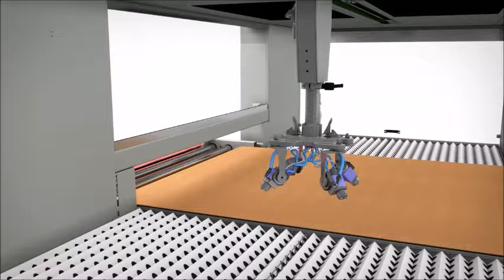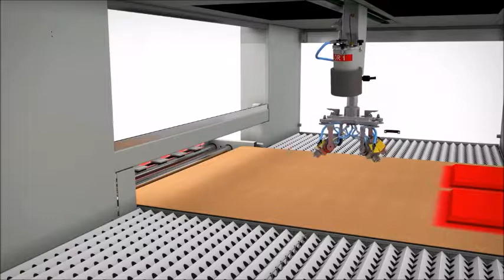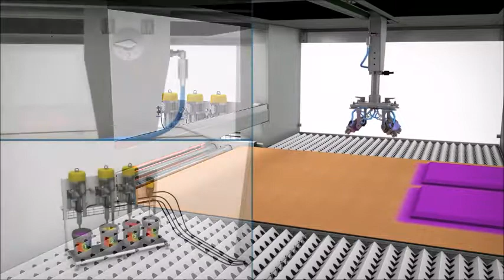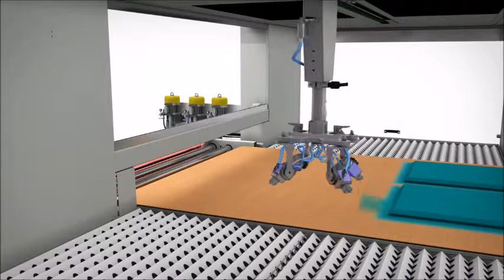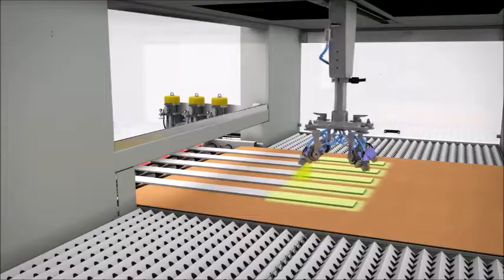Makor START ONE C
Makor Automatic reciprocating spraying machine
START ONE C

Machine suitable for those companies that need to spray small batches with water based or solvent based paints, or glue for veneered components, or PVC. Also for those companies that for the first time, step into the automatic painting process. START ONE offers higher productivity, paint saving, coating uniformity and higher and constant quality. Touch screen monitor, electronic bar to read pieces sizes. The paper or plastic transport makes the machine self-cleaning. On request, a stain/paint tank is available to place directly on the spraying arm
it for medium production volumes and just-in-time
-  Compact machine that requires reduced spaces
-  Large glazing on pressurized booth (on 4 sides)
-  Large filters with double filtering stadium
-  Paper transport, broad autonomy 3000 m
-  One spraying arm, up to 4 guns with quick release device
 - 2-litres tank for small batches
-  High precision reading bar
 - 7” touch screen control panel
-  Available on request with pressurization and infeed and outfeed transport covers